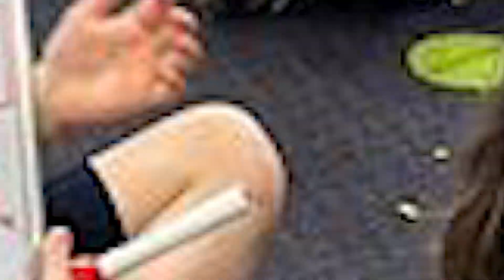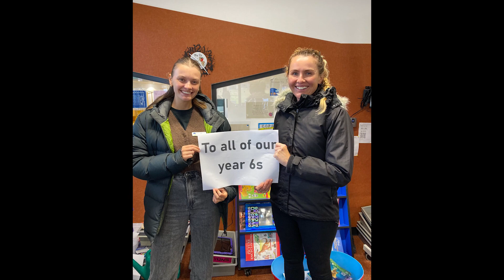Woodcroft Primary School EOY 2023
Celebrating our school at the end of a great year.